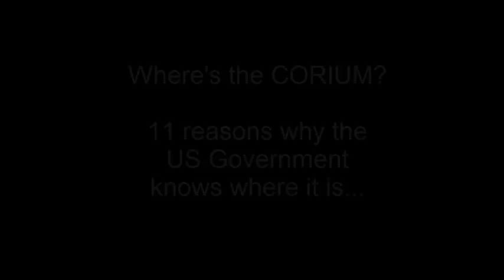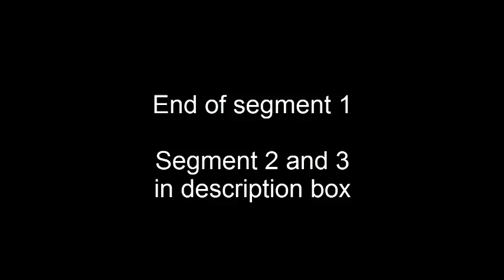Where's the CORIUM? Chernobyl to Fuku 1 of 3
RadChick on Wide Awake News; Program air date April 25 2014.

Segment 1: Comparisons from Chernobyl to Fukushima in terms of nuclear fuel. Early indicators of sickness: Thyroid anomalies indicating rad contamination and subsequent sickness will be widespread from the accident.

Feel free to copy and share, whole or in part, youtube will not allow remix.